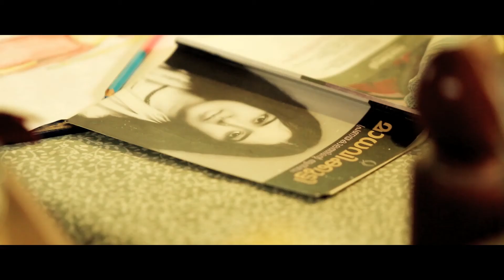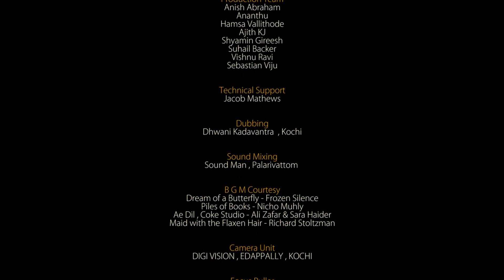Meandering - Short Fiction | NOVEMBER 2015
Edited & Directed By Vinod Sukumaran
Cinematography By Saji Nair
Produced By Dr Asha Achy Joseph
Associate Directors : Manoj C Haridas & Abhijith Gopal
Players : Thambu Wilson & Anand
Due credits on the credit card

Song copyright and other rights vests with the original artist .
Video copyright limited .

Music copyright vests with the original creators . Only creative reproduction for learning purpose is intended . No monetisation claims for the copyright music will be claimed .